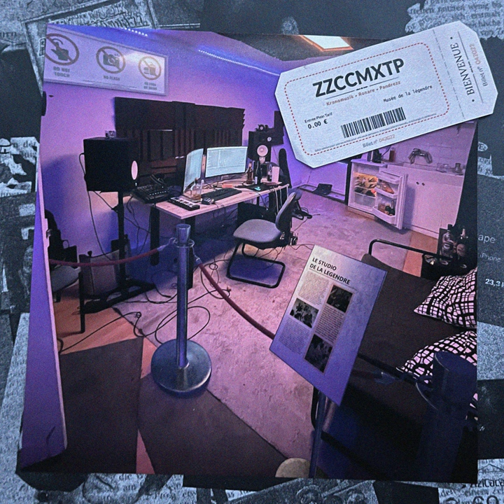FTG (feat. Pandrezz, Ronare)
FTG (feat. Pandrezz, Ronare) · KronoMuzik · ZZCCMXTP · Luther · Pandrezz · Ronare

ZZCCMXTP

Composer: KronoMuzik
Composer: Ronare
Lyricist: Luther